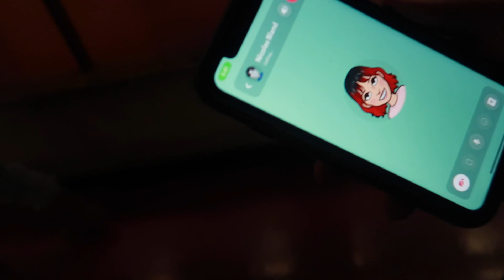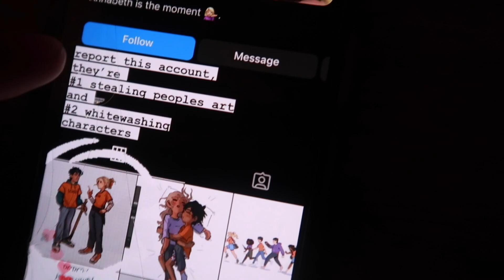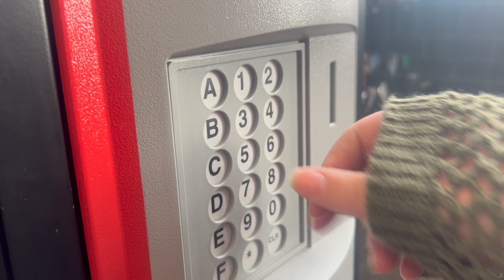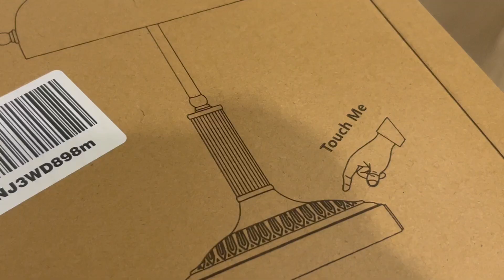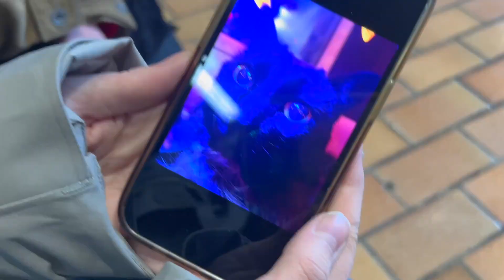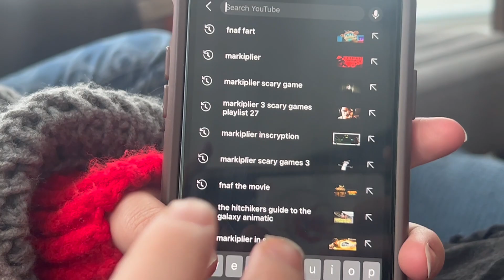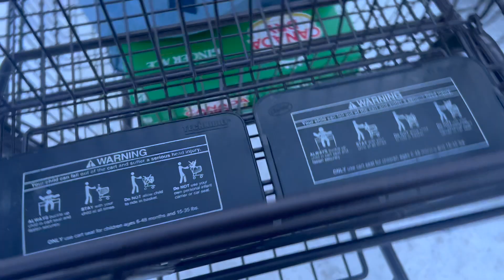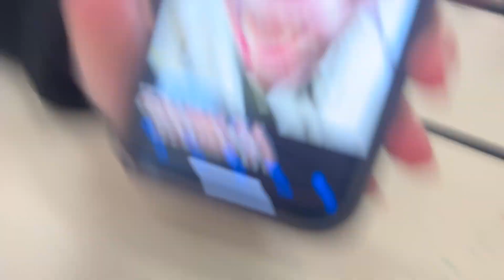a week in my life at art school (2nd year illustration student AUArts)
Welcome to a week in my life at art school. It's the first week back after christmas break so most of the classes are just syllabus classes, or doing an in class assignment so not crazy interesting. We did some studies, sketches, lectures, cut-paper assignment and just hung out at the school.

If you want more vlogs, or art school related videos let me know!
They're super fun to make and it's fun to document what life is like at the moment anyways. So if you have any specific videos you'd like let me know!

Anyways enjoy!!

- C

CHAPTERS

0:00 Monday
5:33 Tuesday
8:54 Wednesday
12:50 Thursday
13:55 Friday

SOCIALS:

ART Instagram: immunitypress
ART Tik Tok: immunitypress